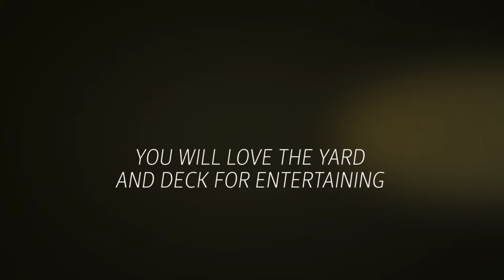313 Hartford Place Utica NY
With almost 1300 square feet this 3 bedroom, 1 1/2 bath ranch home is sure to please. Hardwood floors, big yard, and a great South Utica location! This one is priced to sell at $129,900.